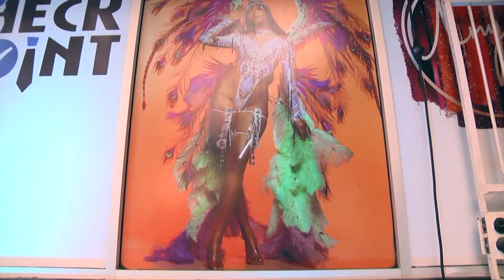Anya Elias Carnival Production House In Tobago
Tobago’s third Carnival is set to take place on October 25th - 27th and one of the country’s notable Carnival designers is making her contribution to enhancing the quality of the island’s production. The World by Anya is Tobago’s first Carnival Production House; where designers and mas enthusiasts will now have a space to be trained by skilled professionals.